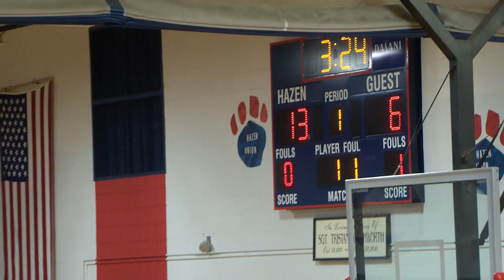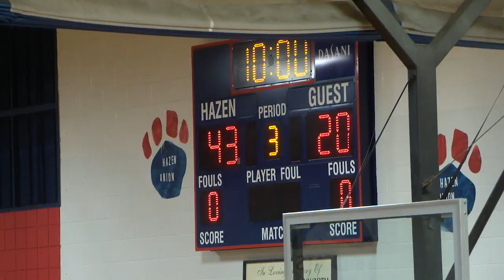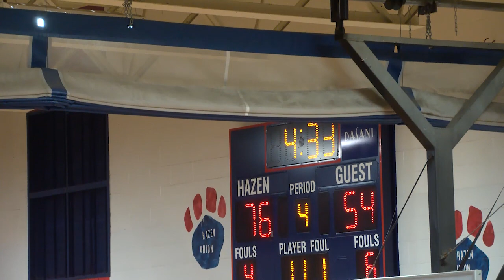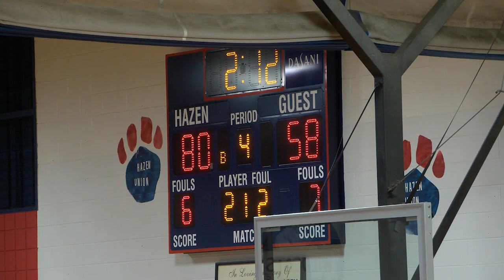Hazen Boys Basketball playing Enosburg: December 28, 2022